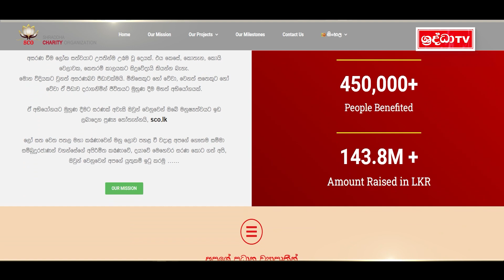මෙච්චර කාලෙකට කොච්චර ජීවිත සුරැකී ඇත් ද...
මේ මහා පුණ්‍ය කර්මය හා ඔබත් එක්වීමට කැමති නම් 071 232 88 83 දුරකථන අංකය අමතන්න

අපගේ Facebook පිටුව හා ඔබත් එක්වන්න..